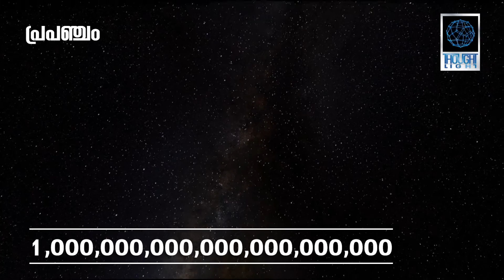INDIAS FIRST DIGITAL ENCYCLOPEDIA VOL.15 univers(പ്രപഞ്ചം)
പ്രപഞ്ചത്തെ കുറിച്ചു കൂടുതൽ അറിയുവാൻ THOUGHT LIGHT ഡിജിറ്റൽ വിജ്ഞാനകോശം.

നമ്മുടെ കുട്ടികൾ "ഇനി വിനോദത്തിലൂടെ വിജ്ഞാനത്തിലേക്ക്."

THOUGHT LIGHT DIGITAL ENCYCLOPEDIA

Volumes

1. പ്രപഞ്ചത്തിന്റെ ആഴം
2.പ്രപഞ്ചം രൂപപ്പെട്ടത് എങ്ങനെ
3.ബിഗ് ബാംഗ് എങ്ങനെ കണ്ടെത്തി?
4. നെബുലകളും നക്ഷത്രങ്ങളും
5.ഗാലക്സികളും ബ്ലാക്ക് ഹോളുകളും
6.പ്രപഞ്ചത്തിലുള്ള മറ്റു വസ്തുക്കൾ
7. മിൽക്കിവേ അഥവാ ക്ഷീരപഥം
8.നക്ഷത്ര രാശികൾ
9. ജ്യോതിഷവും ജ്യോതിശാസ്ത്രവും
10. ടെലിസ്കോപ്പുകൾ
11. ജെയിംസ് വെബ് ടെലിസ്കോപ്പ്

12.ആധുനിക ബഹിരാകാശ ഗവേഷണ ചരിത്രം